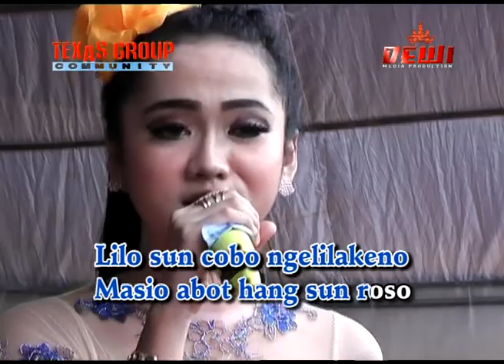cantika 2016 KELANGAN voc : Ita Talita ( KARAOKE )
Support : TEXAS GROUP COMMUNITY
cantika live in desa sengon bugel
MAYONG JEPARA JAWA TENGAH
08 APRIL 2016